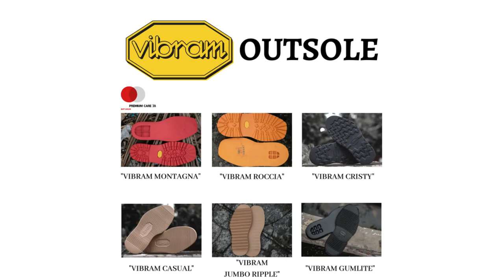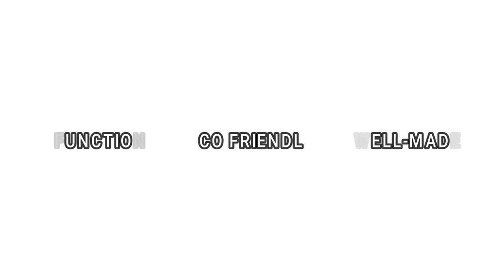MENGENAL SEDIKIT TENTANG BRAND VISVIM!!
Di episode Bahas Edgy yang terbaru ini, gue mau bahas brand yang udah ga asing lagi di mata penikmat fashion jepang.

Semooga terhibur!